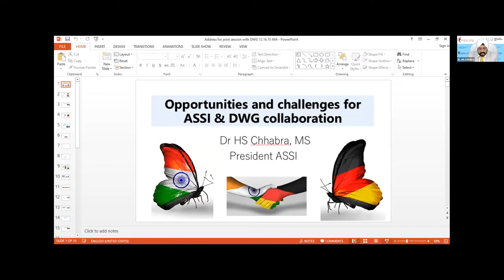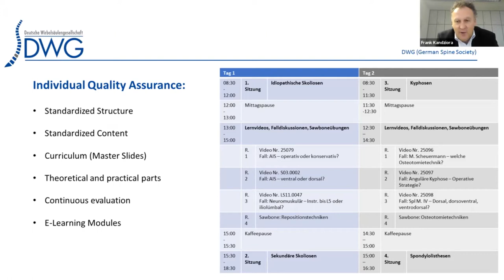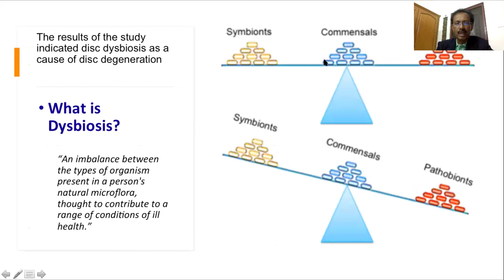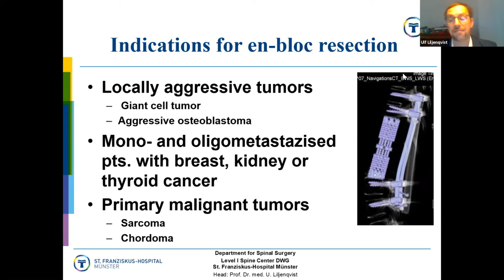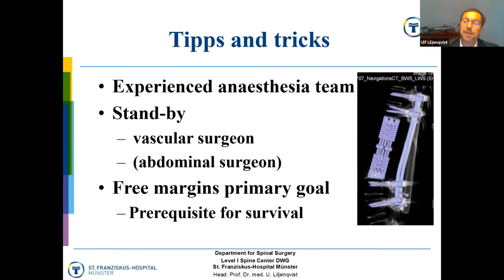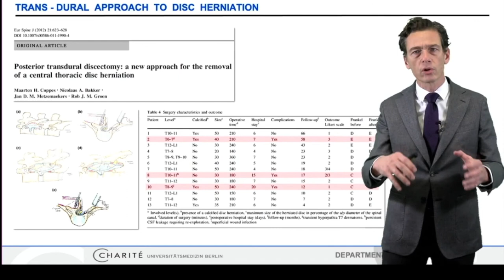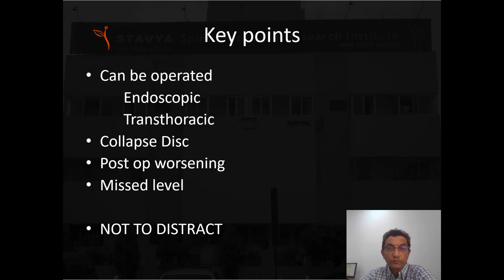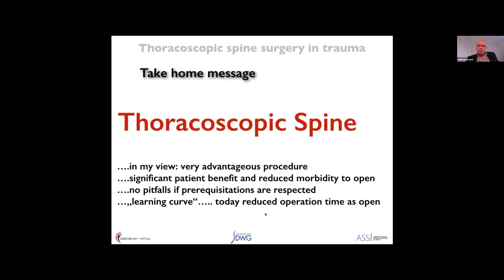JOINT MEETING OF ASSI + DWG at ASSICON 2021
00:00:00 Welcome & Introduction of DWG (German Spine Society): Opportunity & Challenges for ASSI & GSS collabaration - HS Chhabra
 00:10:42 Projects of the DWG (German Spine Society) and options for an ASSI / DWG cooperation -Frank Kandziora
 00:22:34 Subclinical infection: A cause for lumbar disc degeneration - S Rajasekaran
 00:45:01 Indication, techniques and limitations of en -bloc resection of primary bone tumors of the thoracic spine Ulf Liljenqvist
 01:01:30 Treatment strategies for thoracic disc herniations- Peter Vajkoczy
 01:17:10 Surgical Approaches to Thoracic myelopathy - Bharat Dave
 01:26:46 Indication, techniques, tips and tricks for thoracoscopic spine surgery in trauma cases -         Markus Arand